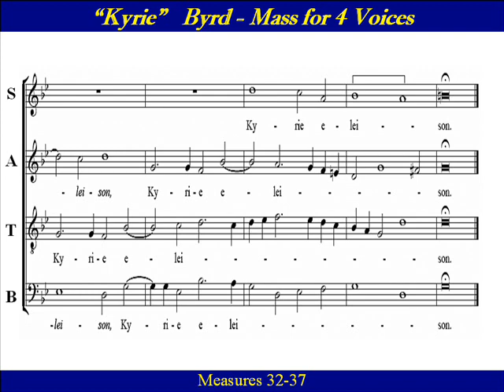Alto Kyrie Byrd Mass 4 Voices Score B flat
Alto Choir Practice: "Kyrie Eleison" (B flat)   "Mass for Four Voices" by William Byrd (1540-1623).     Kyrie Eleison  (Greek for "Lord have mercy", is a very old expression used constantly in all Christian liturgies. The phrase 'Kyrie eleison' was used in Eastern and Western litanies from at least the 4th and 5th centuries, and St Gregory the Great (pope 590-604) is credited with establishing its use together with 'Christe eleison' in the Roman Mass.       Lord, have mercy ... Christ, have mercy ... Lord, have mercy.